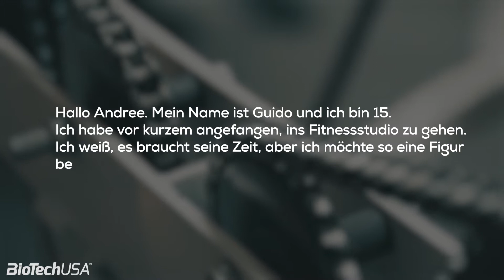Wie fängt man als Anfänger oder Jugendlicher mit dem Training an | Der Experte hilft